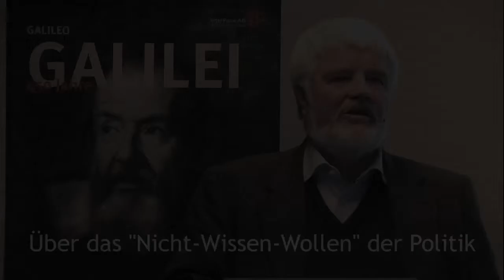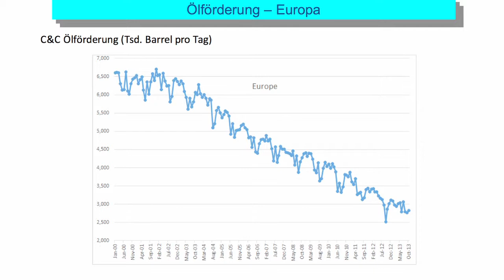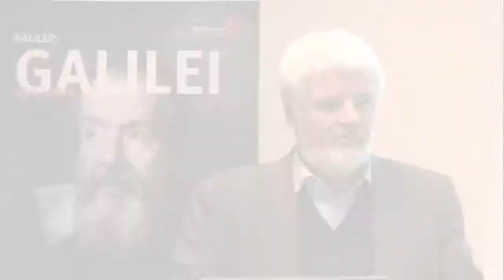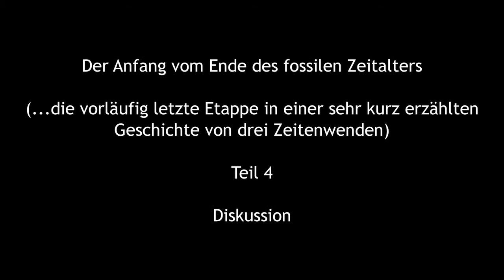Jörg Schindler - Zeitenwende / Die große Transformation - Diskussion - 2014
Zeitenwende: Jörg Schindler berichtet im IF-Forum am 27. Februar 2014 vom "Anfang vom Ende des fossilen Zeitalters" und der daraus folgenden "Großen Transformation unserer Welt". Hier die Diskussion zu seinem Vortrag.